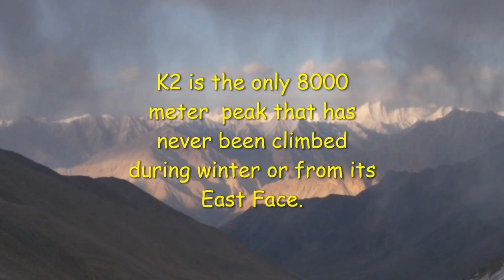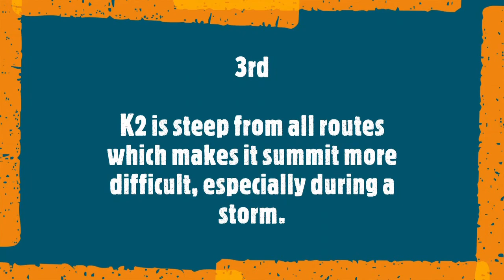Travel Pakistan Series (K2 Mountain) - Hiker's Dream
K2, at 8,611 metres above sea level, is the second highest mountain in the world, after Mount Everest at 8,848 metres. It is located on the China–Pakistan border between Baltistan in the Gilgit-Baltistan region of northern Pakistan, and Dafdar Township in Taxkorgan Tajik Autonomous County of Xinjiang, China.